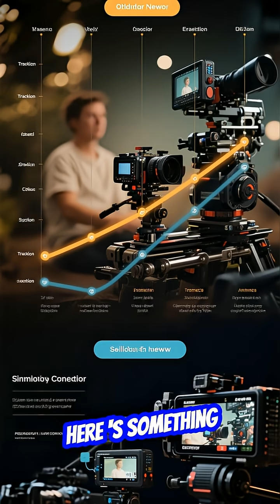Why Cold War Satellites Are Still Tracking Space Debris Today?